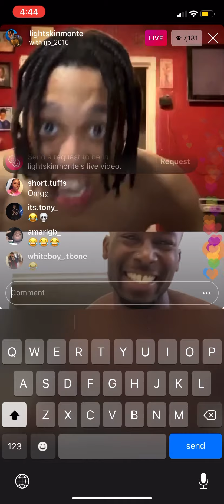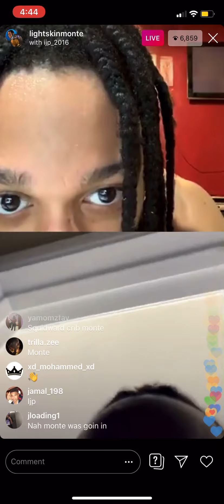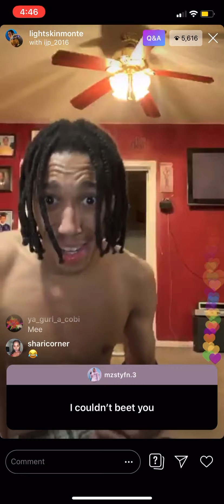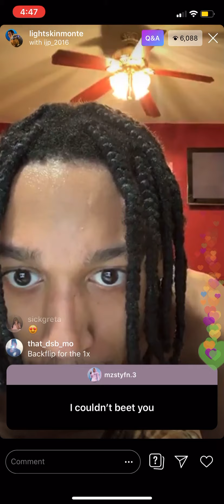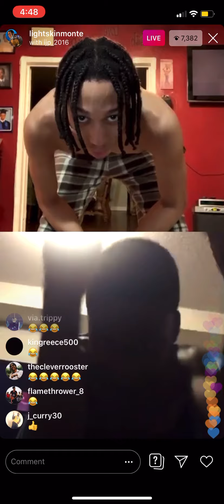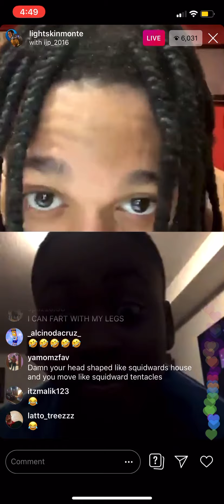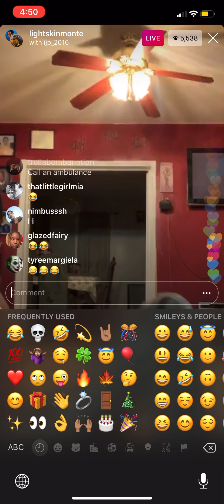Lightskinmonte (LIVE) DANCE BATTLE *funny*